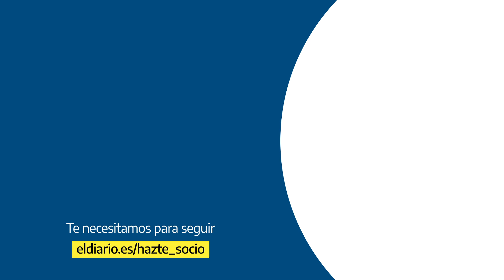Escrivá: "Las pensiones están garantizadas de forma indefinida, no debe preocuparnos"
Móvil en mano, de entrevista en entrevista, el ministro de Inclusión, Seguridad Social y Migraciones recibe a elDiario.es en su despacho después de la importante mayoría que respaldó el acuerdo político para la reforma de las pensiones en el Pacto de Toledo. Cinco años de negociaciones y diez desde el último consenso, el Parlamento pasará el testigo en los próximos días al Gobierno para legislar. El anterior responsable de la Autoridad Independiente de Responsabilidad Fiscal ya tiene muchos estudios, cifras sobre la mesa y planes para acometer los próximos cambios en el sistema público de pensiones. Antes toca negociar con los sindicatos y la patronal. Está determinado a restringir las jubilaciones anticipadas voluntarias, sobre todo de las rentas más altas, y estudia abrir un importante melón: ampliar el periodo de años cotizados que se tienen en cuenta para calcular la pensión.

Apóyanos.